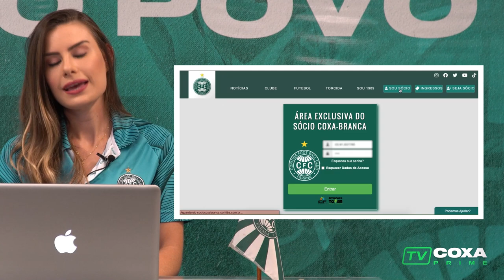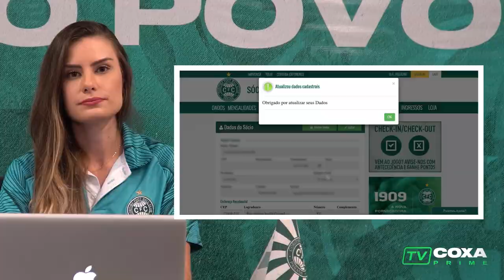Eleições 2020 - Atualização cadastral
Sócio coxa-branca, confira o tutorial de como atualizar seus dados junto à Central, procedimento indispensável para participar das Eleições 2020.